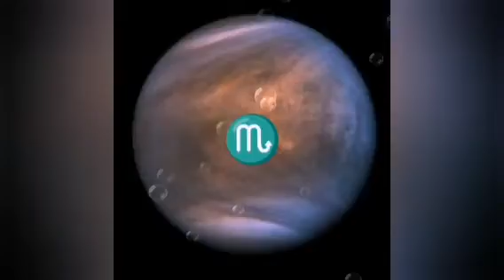SCORPION horoscop pentru LUNA Noua în BALANTA din 14 OCTOMBRIE 2023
Horoscop